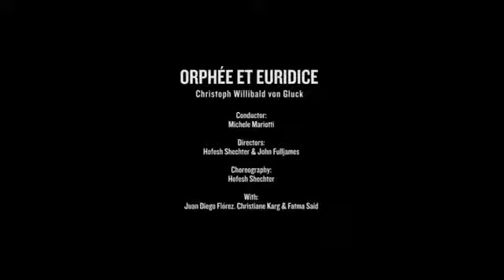Orphée et Euridice Teatro alla Scala Trailer English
Juan Diego Flórez dazzled audienced and critics alike when he played the virtuoso role of Orphée in La Scala’s first ever staging of Gluck’s opera in its French version: “Juan Diego Flórez delivered a lesson in style. His tone is darker and his projection more self-effacing than in the past, but class is permanent. His agility and legato are utterly thrilling. The ovations were never-ending.” (Corriere della sera)